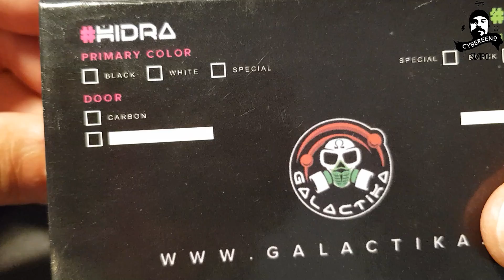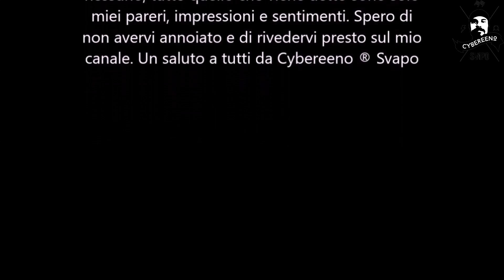Hidra by Galactika Mod CLONE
Clone della famosissima box mod Galactika Hidra. Box di poco costo con qualche modifica da fare per essere più sicuri. Unboxing, recensione e prova di svapo.